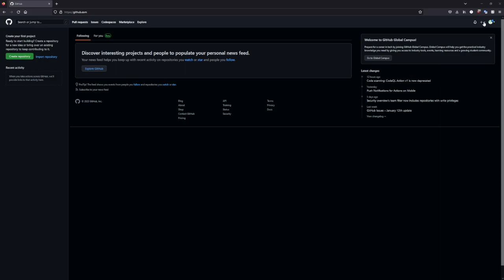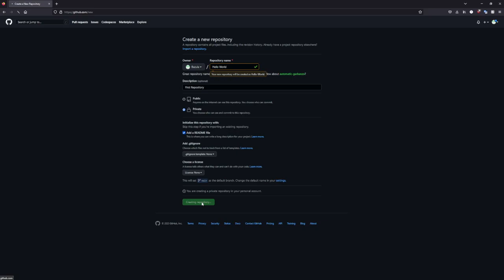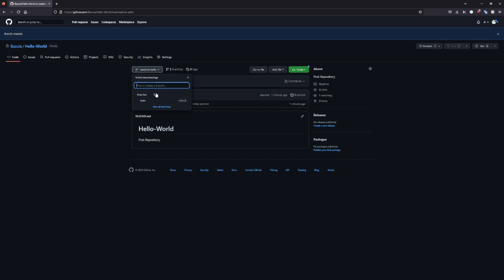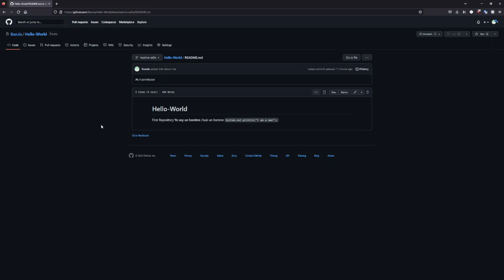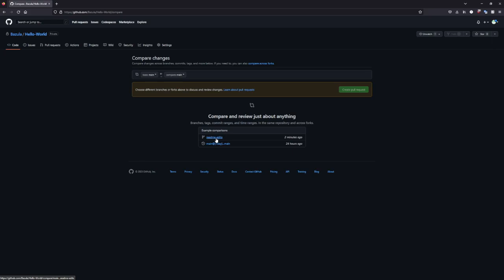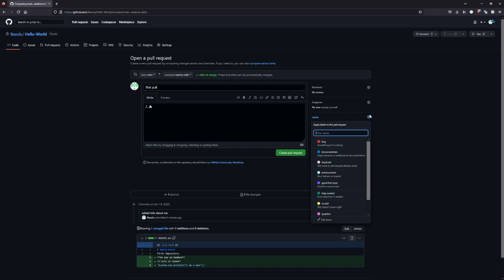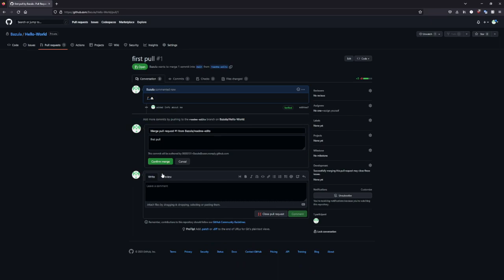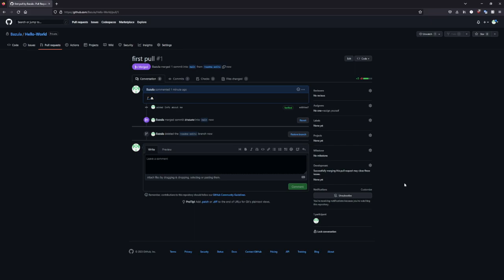GitHub Practice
GitHub HelloWorld exercise